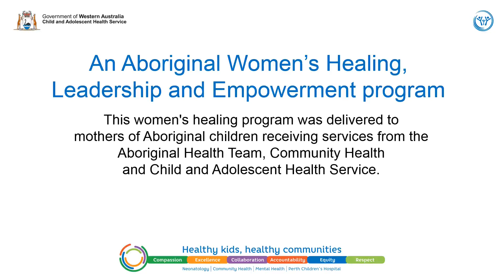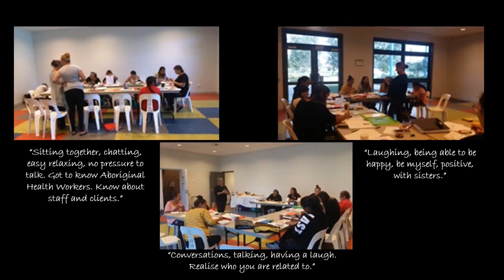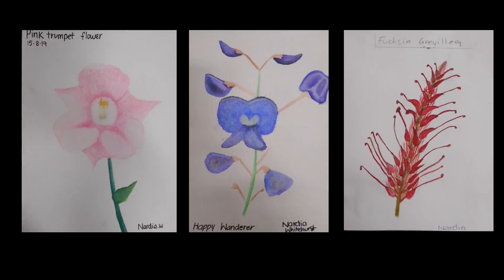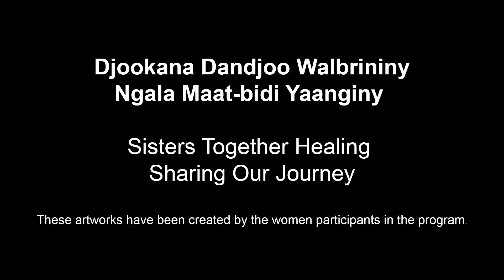Sisters together healing, Sharing our journey / Djookana Dandjoo Walbrininy Ngala Maat-bidi Yaanginy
This video documents artworks that were created by the women participants in an Aboriginal Women’s Healing, Leadership and Empowerment program in 2019.

This women's healing program was delivered to mothers of Aboriginal children receiving services from the Aboriginal Health Team, Community Health and Child and Adolescent Health Service.

The workshops were facilitated by the artist Alta Winmar from Sister Kate’s Home Kids Aboriginal Corporation, and the project was funded by the Perth Children's Hospital Foundation.